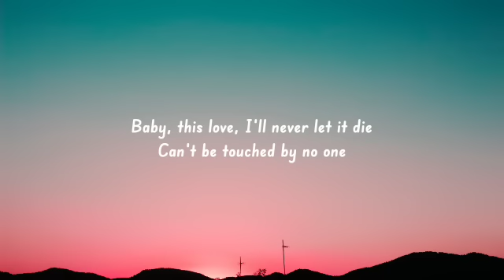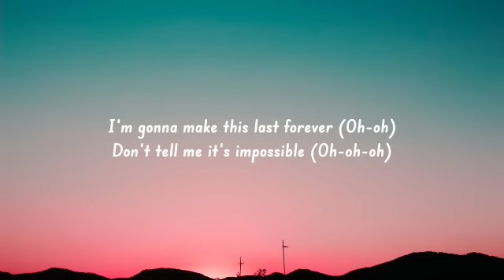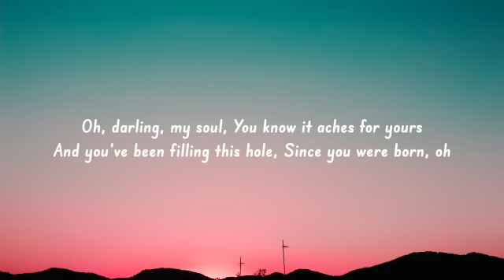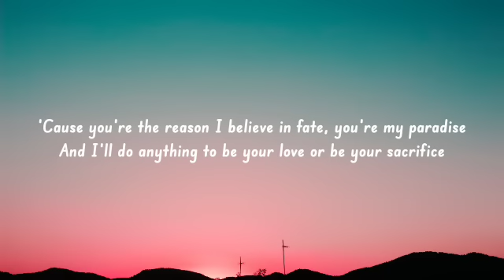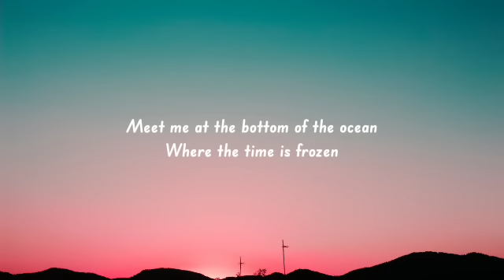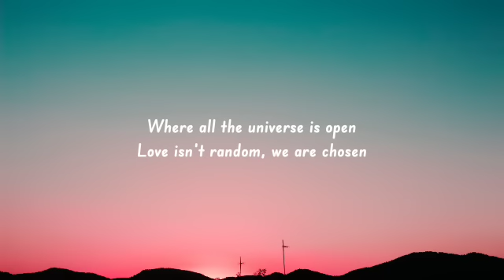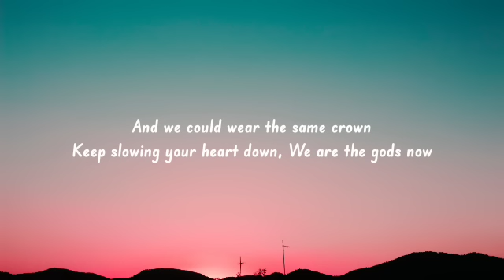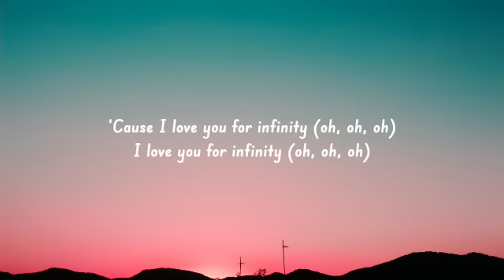Jaymes Young - Infinity (Lyrics)